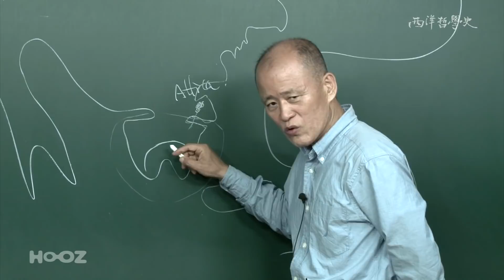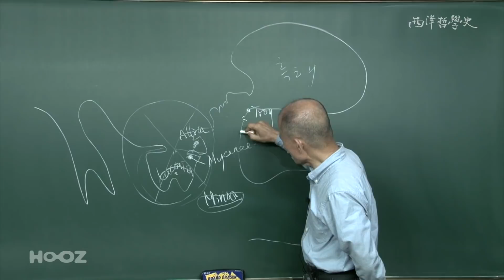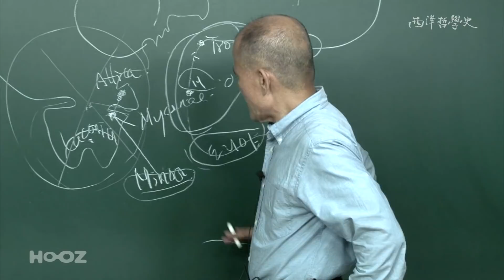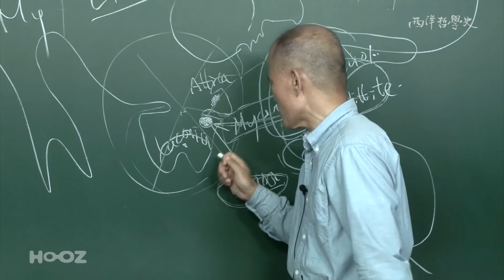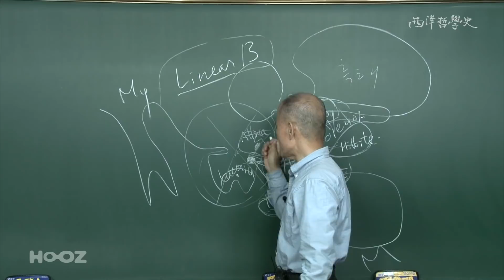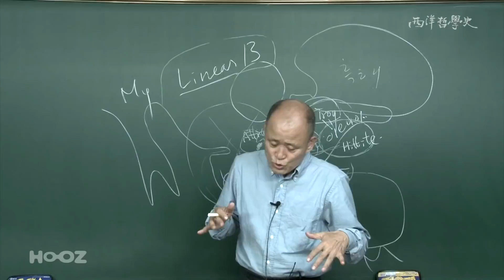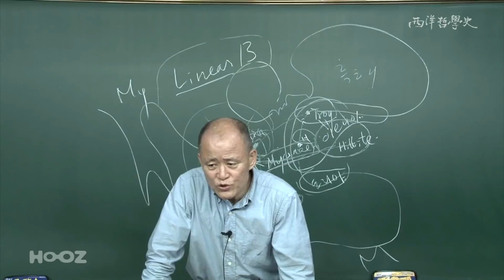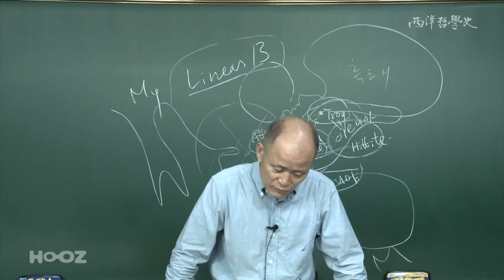[도올숏강 #37] 미케네문명의 몰락과 폴리스의 등장 - 펠로폰네소스, 트로이